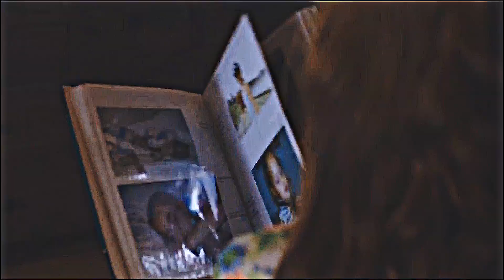Cheryl Blossom Train Wreck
▷Please watch in 1080p/ Por favor, assistam em 1080p (HD)/Por favor mira en 1080p

The video is for entertainment only/ O vídeo é apenas para entretenimento/El video es solo para entretenimiento.

▷Program: Sonyvegas17
▷Fandom: Riverdale\ Cheryl
▷Coloring: Jula Misiak #15 | Bare

Todos os direitos de imagem são reservados à Netflix.

"Caso você acredite que de alguma forma este video está violando seus direitos, entre em contato conosco pelo email a seguir e estaremos excluindo de imediato qualquer conteúdo que afete a sua pessoa, marca, imagem pública."